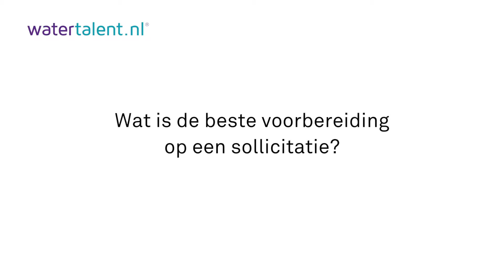V RWG Patrick Vroegop Solliciteren